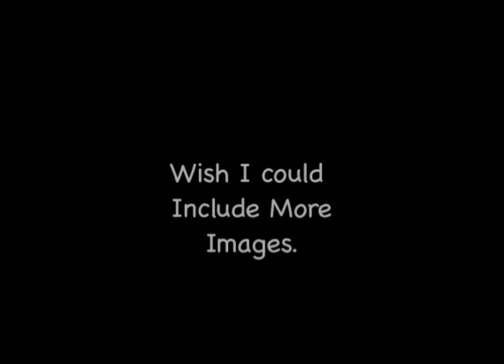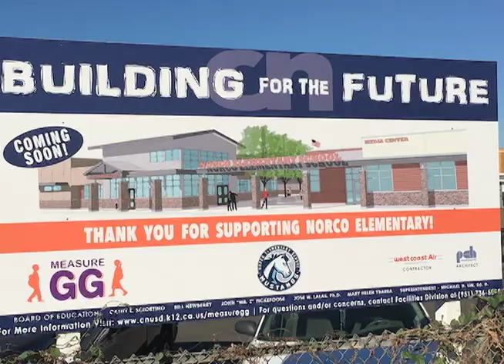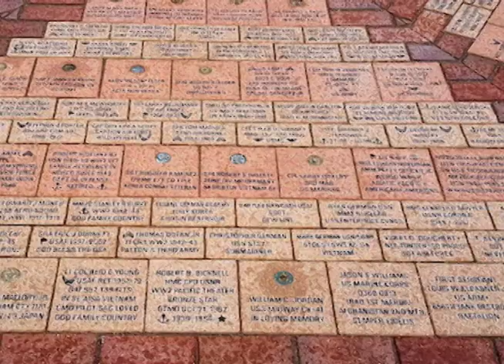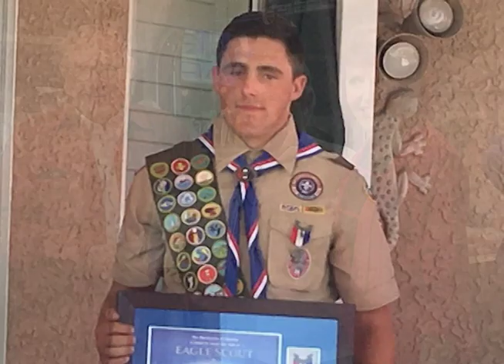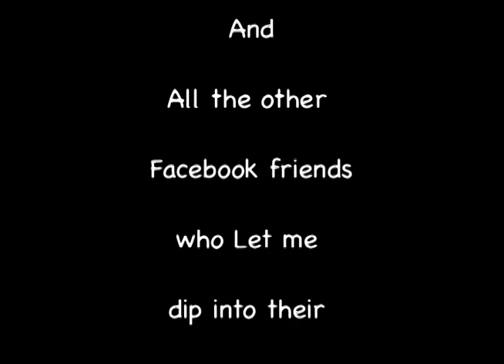Norco Images 2017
A Look Back at Norco, California in the year 2017